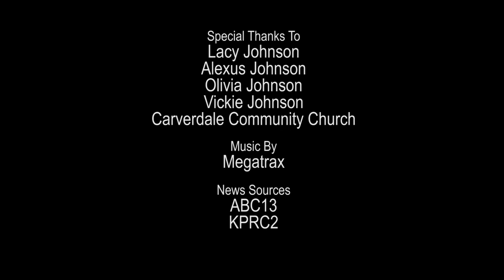Lacy Johnson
A 17 Year old teen survives a horrific car accident that detached her skull from her spine. She tells her story.

Produced and edited by Cypress Ridge High School AVP Program